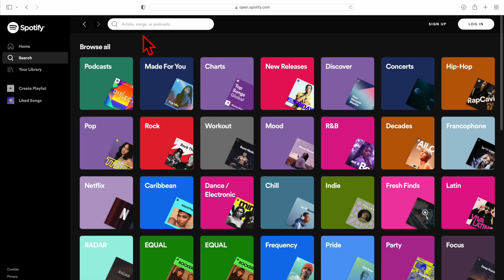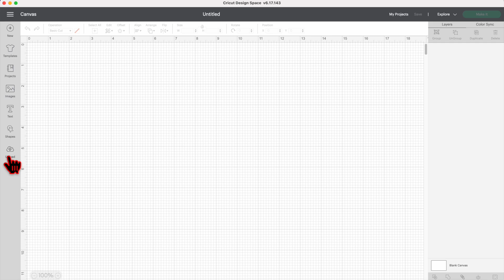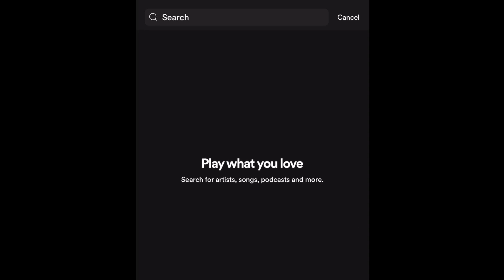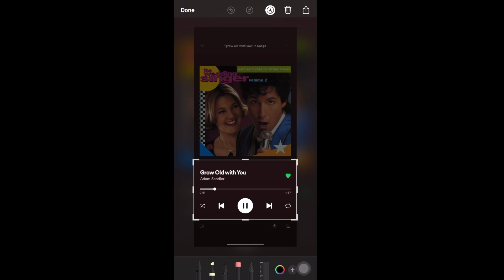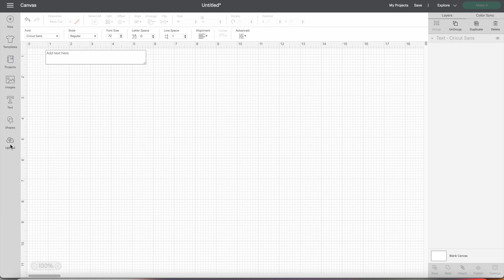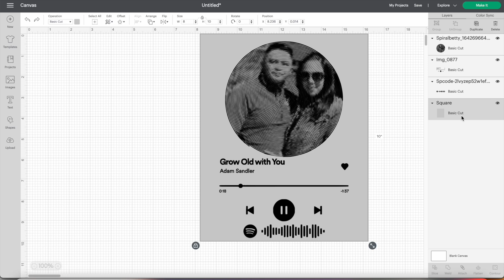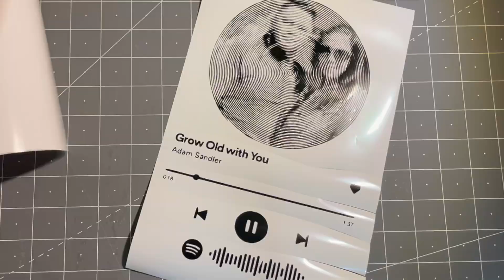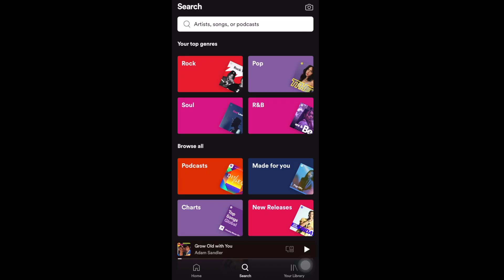How To Make A SPOTIFY Glass Art WITH A SCAN CODE | Photo Scannable Music | STEP BY STEP | DIY | 2022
In this video, I will show you how to make a Spotify glass art with Spotify scan code that plays whenever you scan it!

It was a quick, easy, and very cheap project (I only got the frame from Dollar Tree for only $1.25). You can also use any frame of glass!

This personalized project would make great gifts for your loved ones! (Use for personal use or gifts only — Spotify is for personal entertainment only and not for commercial use.  )

I used a Spiral Betty picture instead of a regular photo.

Supplies and materials: (Unsponsored)
Also, please know that I never link anything I haven't used myself nor would I recommend a product I wouldn't use.

1. Cricut Machine
2. Cricut Weeder tool
3. Martha Stewart Precision knife - Michaels
4. Cricut Weeding Tool set
5. Cricut Mat
6. Transfer Tape
7. Cricut Scraper Tool
8. Cricut Metal Ruler
9. Cricut Rotary Cutter
10. 8X10" Picture Frame  - Dollar Tree
11. Black Cricut Vinyl
12. Vinyl Weeding Scrap Collector Container With Suction Cup Large Capacity

If you have any questions, please leave them in the comments below! (All feedback is welcome, any feedback is good feedback!)

Happy crafting!

👉🏻 Also, if you wish to donate directly to me via BuyMeACoffee, here's the